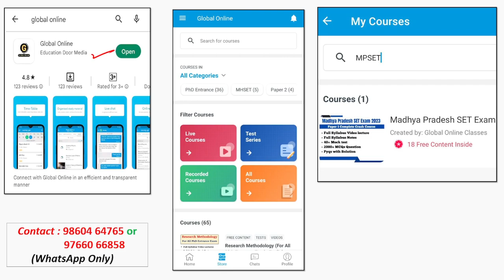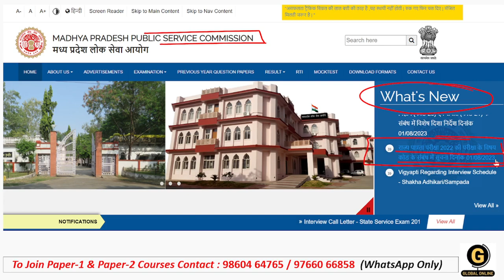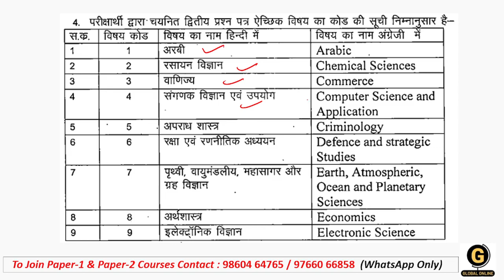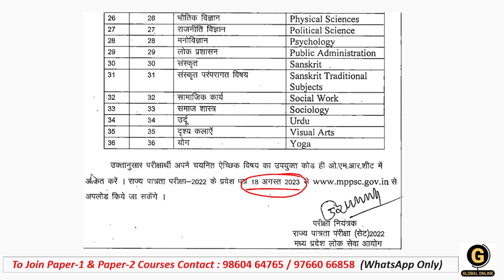MPSET 2023 Admit Card Update| Madhya Pradesh SET Paper 1 Preparation 2023 | Download Admit Card 2023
In this video, we have shared an important official update related to MPSET 2023 Admit Cards. Every aspirant must watch this video carefully and prepare accordingly. Global Online is now providing you Live Sessions for Paper 1 Preparation. These lectures will help you all score well in the upcoming examination.
Do watch this video carefully to know more about the classes & boost your preparation.

-Teaching Aptitude
-Research Aptitude
-Comprehension
-Communication
-Mathematical Reasoning & Aptitude
-Logical Reasoning
-Data Interpretation
- 40 Full Syllabus Mock test
-Complete solution